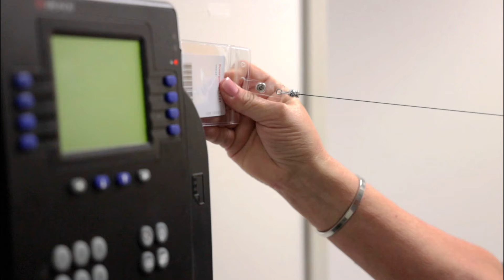A Thank You to Our Staff From the CNO